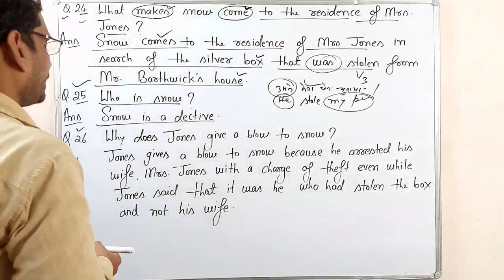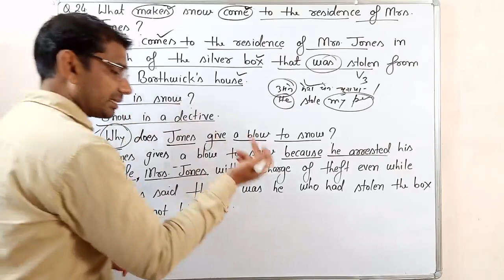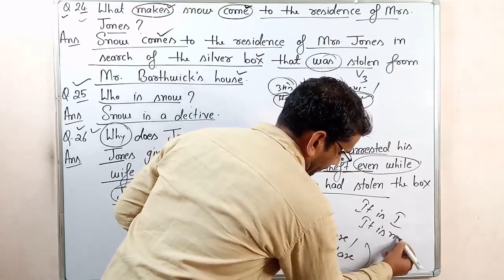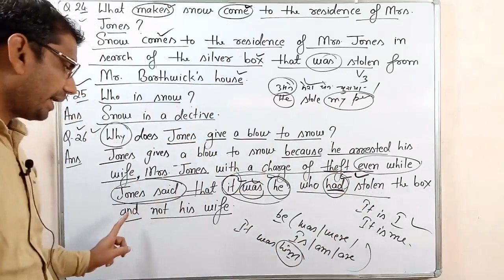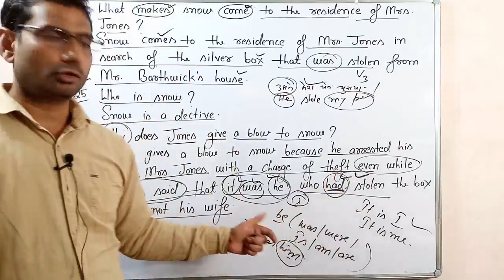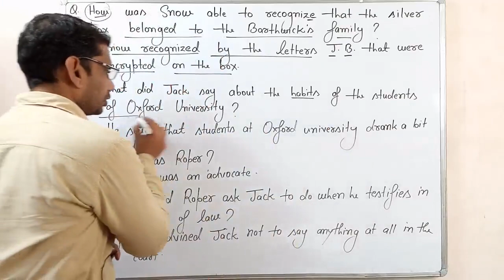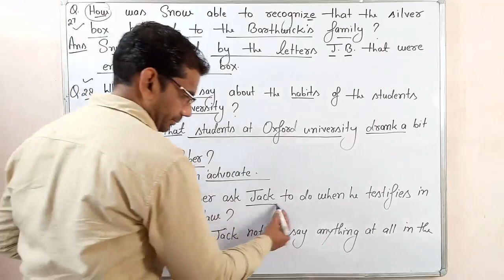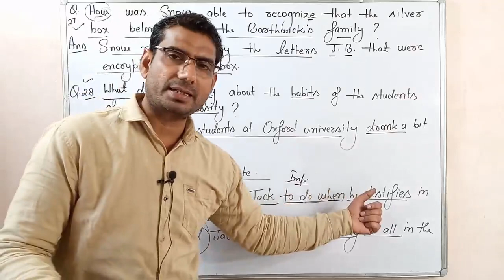Special english class 12th mp board /The Silver box/notes/summary/by gp dixit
The silver box is a three act comedy, the first play by the English writer John Galsworthy. It was originally produced in London in 1906 and in New York it was first seen in 1907.
In the play, the disappearances of a cigarette box (the Silver Box) leads to comparison of the behavior if the son of a prosperous politician, with that of an unemployed man, and the exposures of attitudes of different social classes.

The silver box by John Galsworthy,
special english class 12th mp board,
the silver box summary in hindi,
# forsyte Saga, the silver box english to hindi translation, the silver box complete solution in hindi,
the silver box questions and answers, gp dixit, online tuition, online tuition classes, # the best online tuition in hindi,
online tutor english,